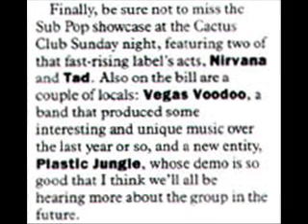Nirvana "Breed" Live Cactus Club, San Jose, CA 02/11/90 (Soundboard audio)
Setlist:
School / Floyd The Barber / About A Girl / Breed / Spank Thru / Molly's Lips / Polly / Dive / Stain / Been A Son / Negative Creep / Love Buzz / Blew

Source: from ANAM-DAT2